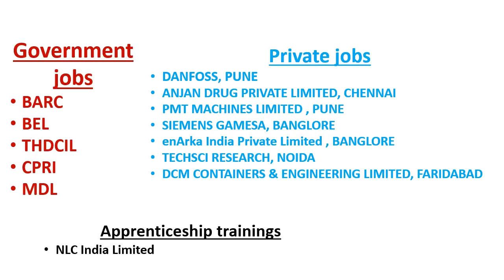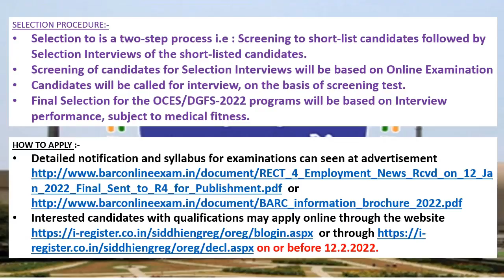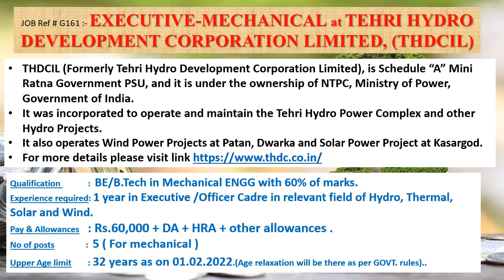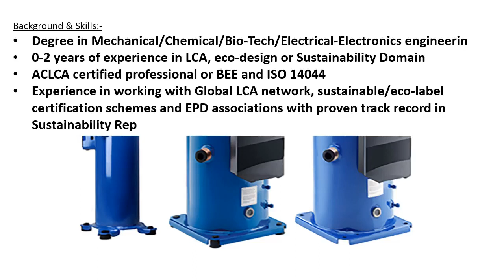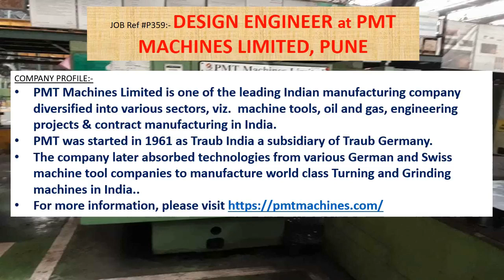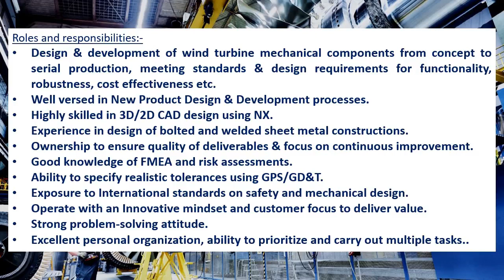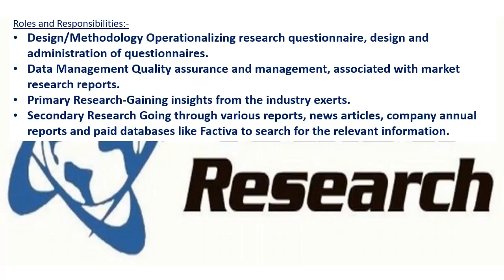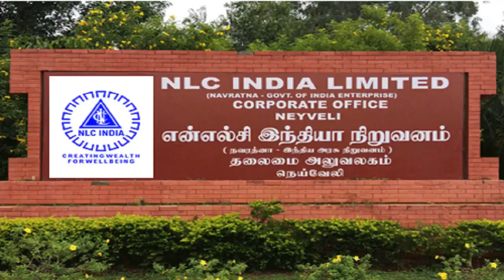Mechanical engineering jobs | 7.2.2022 | Employment news for mechanical engineer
This weeks video contains information's regarding Government jobs in  BARC, BEL, THDCIL, CPRI, MDL.

And it also contains information's regarding private jobs in DANFOSS, PUNE, ANJAN DRUG PRIVATE LIMITED, CHENNAI , PMT MACHINES LIMITED , PUNE, SIEMENS GAMESA, BANGLORE, enArka India Private Limited , BANGLORE, TECHSCI RESEARCH, NOIDA, DCM CONTAINERS & ENGINEERING LIMITED, FARIDABAD.

This video contains apprenticeship trainings of NLC India Limited also..